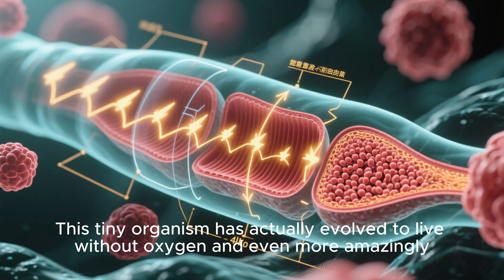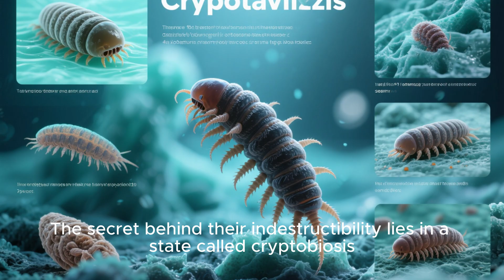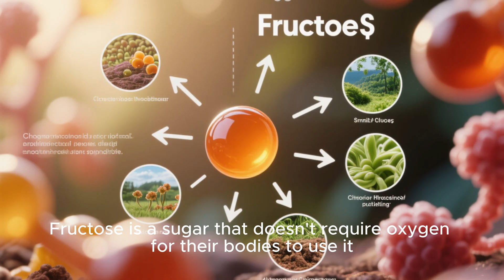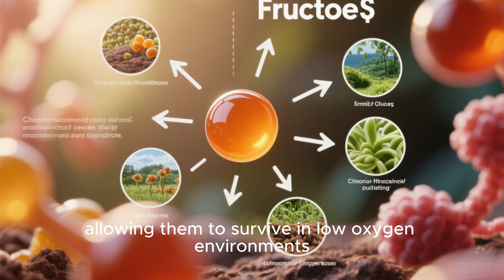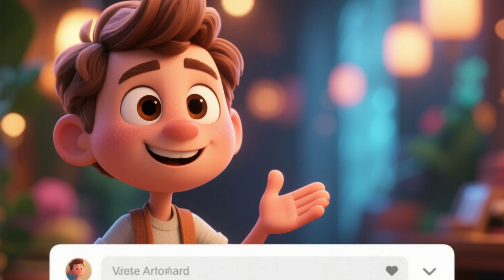ASMR Video: 6 Animal Can Live Without Oxygen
6 Animals That Can Live Without Oxygen (How?!). | Cinematic Wildlife Documentary

Did you know there are animals that can survive without breathing? From parasites without mitochondria, to goldfish that brew alcohol under ice, to indestructible tardigrades—this STORIES TV documentary reveals the shocking truth about life without oxygen.

✨ Prepare to be amazed by nature’s strangest survivors.

"Welcome to STORIES TV – your ultimate destination for captivating documentaries on human love, relationships, animals, countries, cities, plants, technology, oceans, farm animals, and so much more! 🌏🐾💖
Join us as we explore untold stories, hidden discoveries, fascinating facts, and breathtaking visuals from around the world. From heartwarming human love stories to incredible animal adventures, mysterious places, and technological breakthroughs – there’s something new and exciting for everyone.

Suggest new topics you want us to cover in future videos – your idea could be our next documentary!

Let’s explore the world, uncover mysteries, and celebrate life together – one documentary at a time."